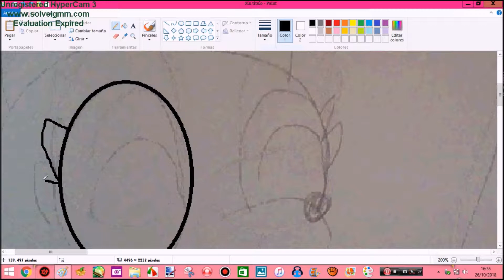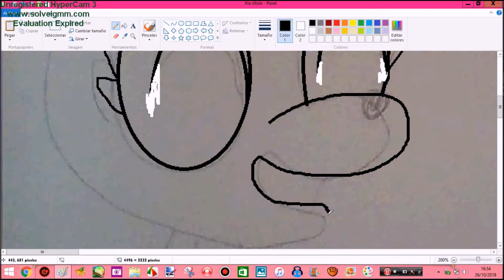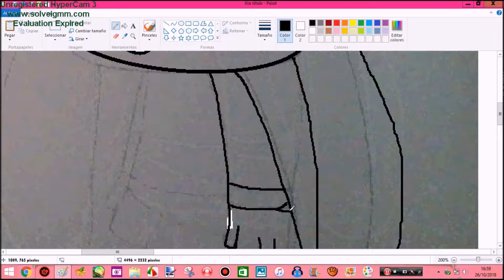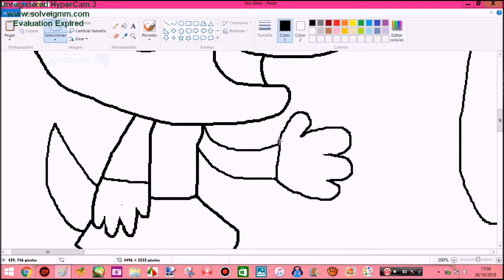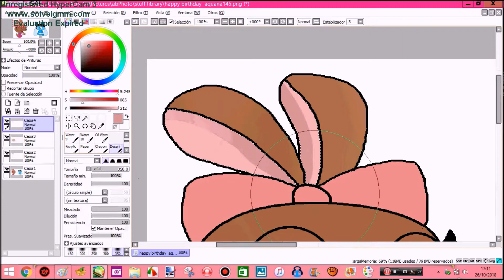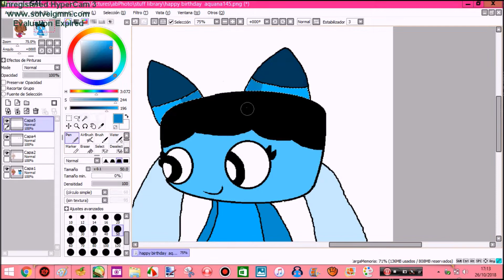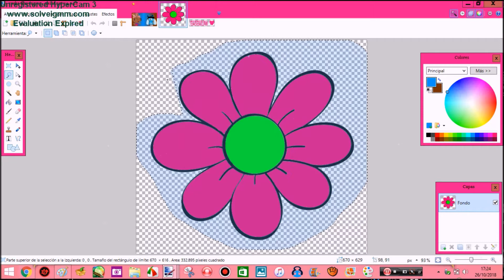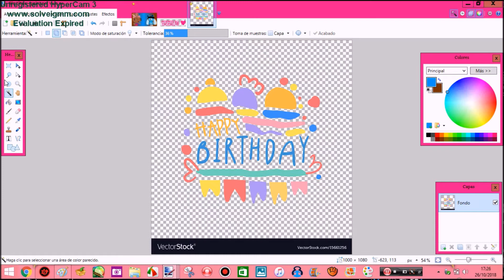Speedpaint of happy birthday aquana145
happy birthday aquana145